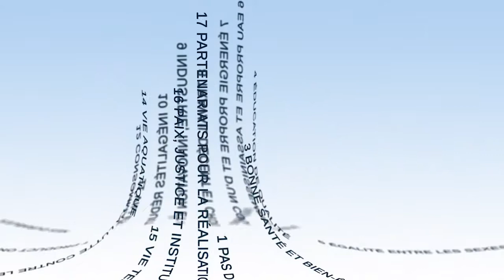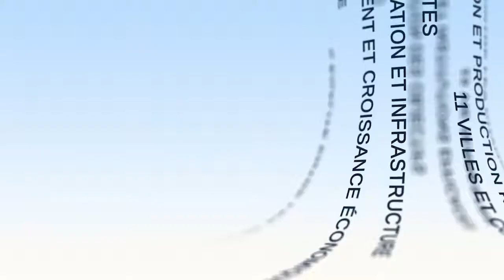A Agenda 2030, agenda para e pela juventude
Joséphine Raynauld e Jason Dozier, vice-presidentes da CliMates, apresentam neste vídeo o papel dos jovens e a sua apropriação dos Objetivos de Desenvolvimento Sustentável. Joséphine Raynauld começa por relembrar a mobilização dos jovens e, depois, destaca as oportunidades proporcionadas pela agenda 2030 para que eles deem início a soluções locais e internacionais.